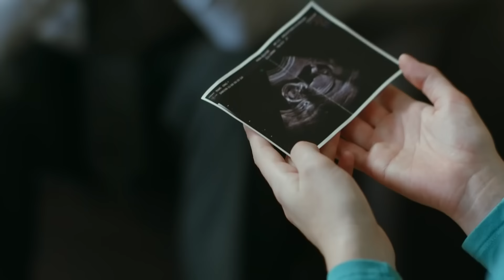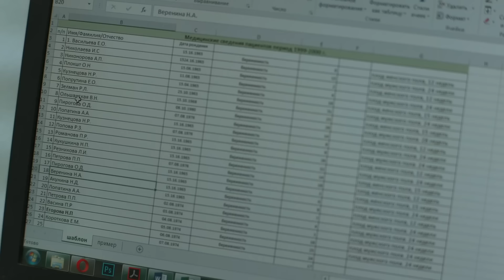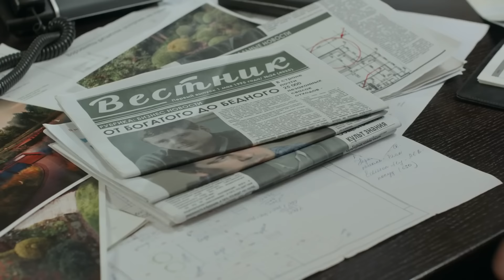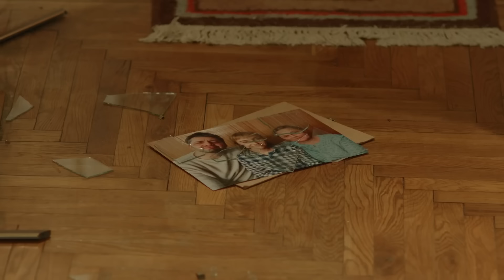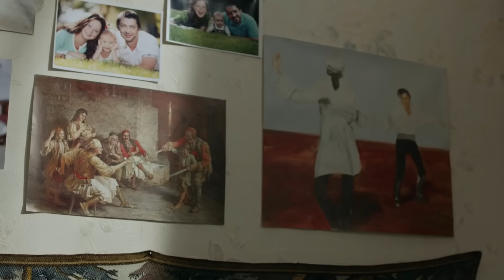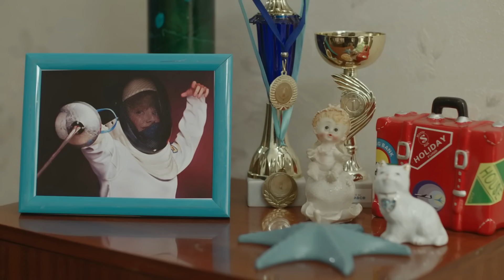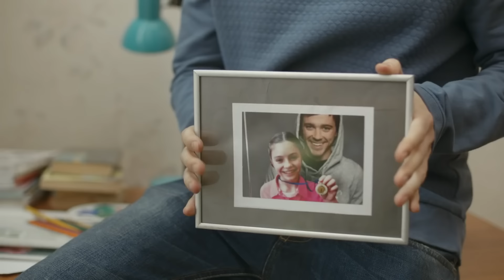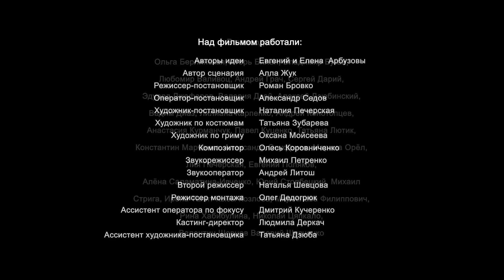ПОГРУЗИТЕСЬ В СЕРИАЛ С ЗАВОРАЖИВАЮЩИМ СЮЖЕТОМ!ДВА ПОЛЮСА ЛЮБВИ